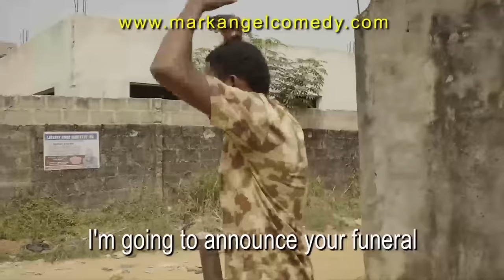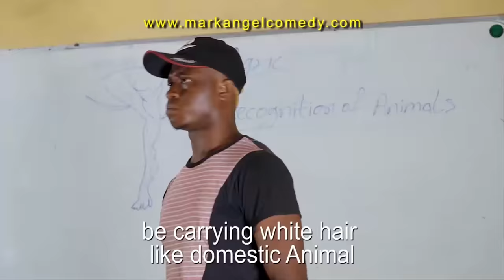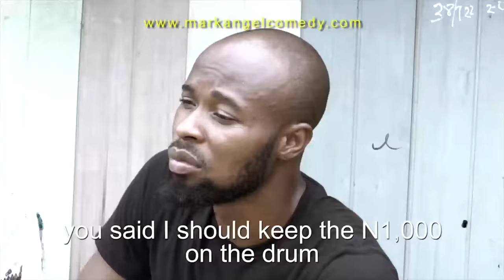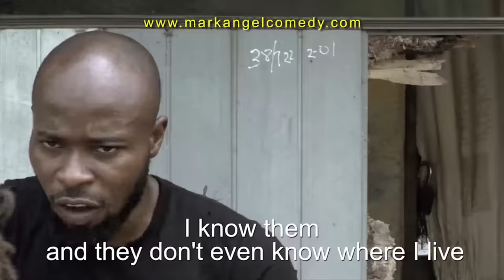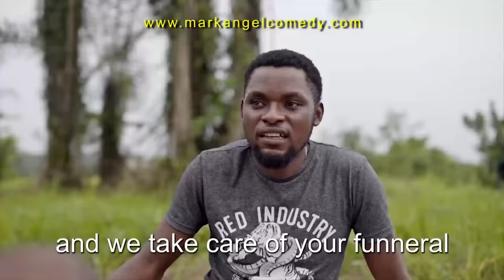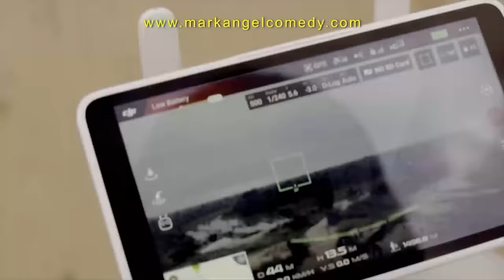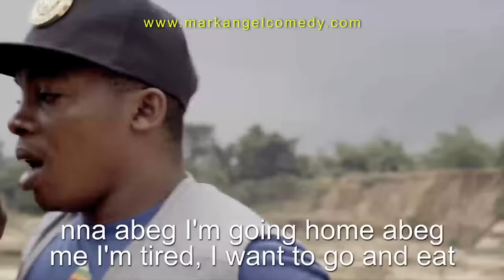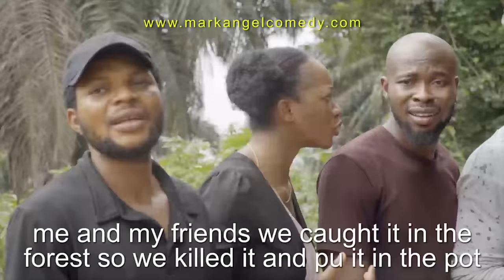BEST OF SUCCESS AND EMMANUELLA (MARK ANGEL TV)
BEST OF AUNTY SUCCESS AND EMMANUELLA 2019 (MARK ANGEL COMEDY) EPISODE 240
BEST OF SUCCESS AND EMMANUELLA